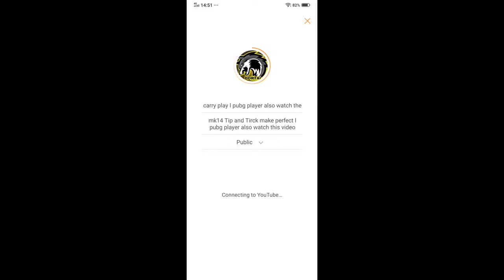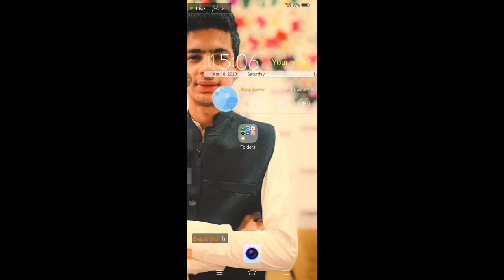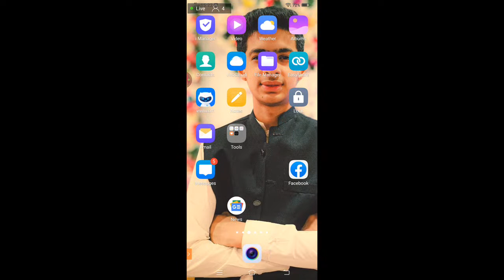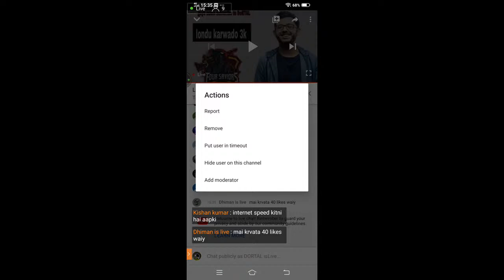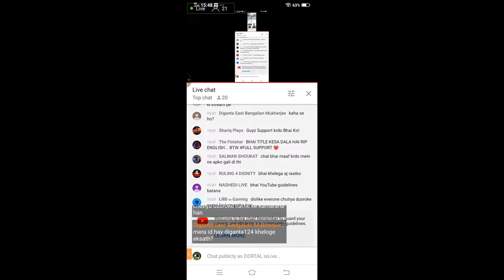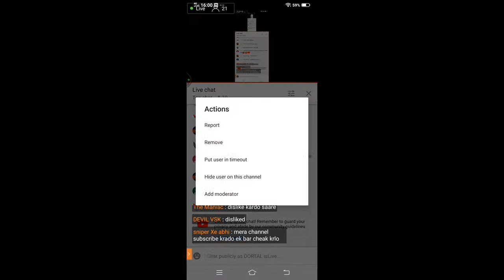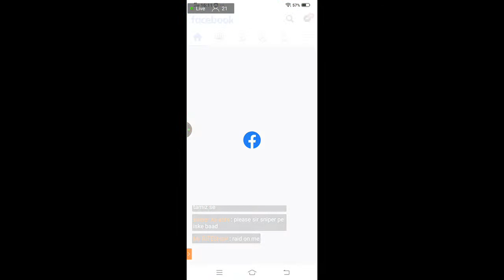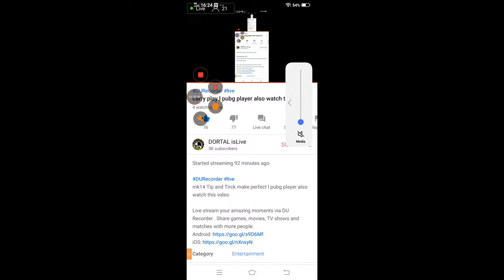carry play l pubg player also watch the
mk14 Tip and Tirck make perfect l pubg player also watch this video